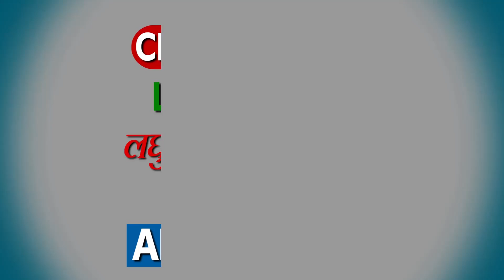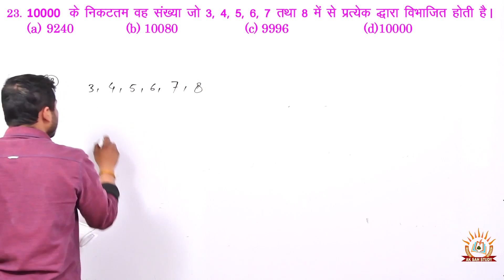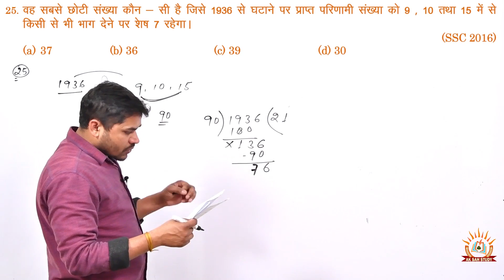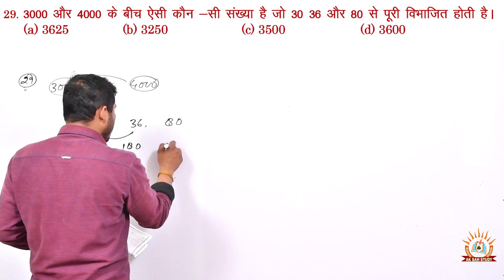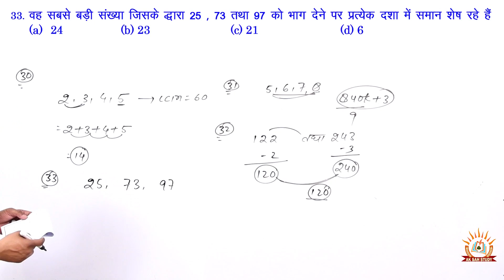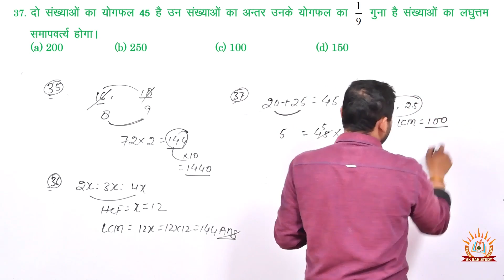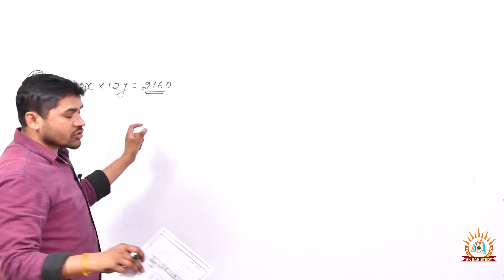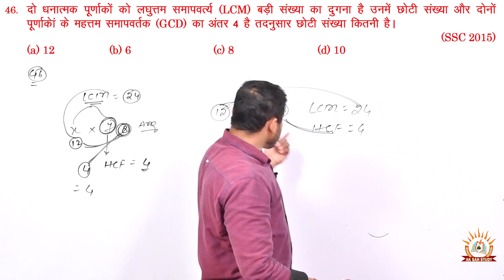LCM & HCF- 2 Free_Video -AK Sah Sir-लघुत्तम और महत्तम समापवर्त्य पर आधारित सभी महत्वपूर्ण प्रश्न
A K SAH सर से Basic से पढ़ने के लिए अभी App Download करे Hello,
Dear Student

मै RM Javed आपका AK Sah Study पर हार्दिक स्वागत करता हूँ I मै आपको भारतीय संविधान, राजव्यवस्था, पर्यावरण एवं सामान्य अध्ययन के अंतर्गत आने वाले प्रश्नों को अध्ययन कराऊंगा I जो आपके एक दिवसीय परीक्षा के लिए अत्यन्त महत्वपूर्ण है I

IAS, PCS, UPPCS, BPSC, NET/JRF, TGT/PGT, TET/CTET, IBPS, BANK, SSC, RAILWAY, UP POLICE, GROUP D, UPSSSC, VDO, LEKHPAL, SSC GD and All Exam.